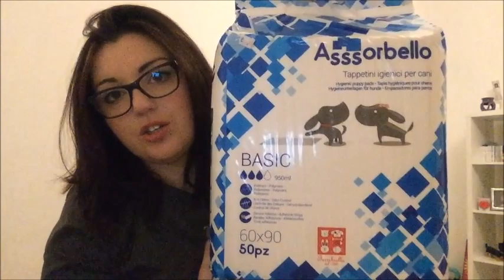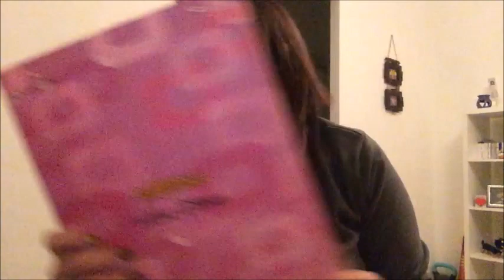Bisogna valutare di più... - Vlog Sabato 3 febbraio